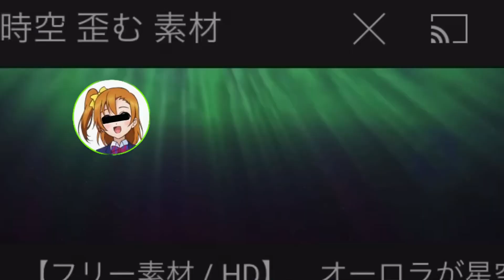超有名プロゲーマーと時空チャレンジ(四次元)に挑戦した結果……【パズドラ】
あの超有名プロパズドラーとコラボしました。
果たして称号【時空】は取れたのか？